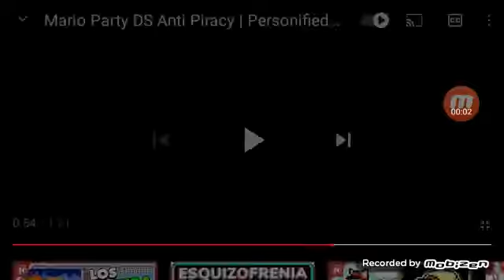Pantalla anti piratería